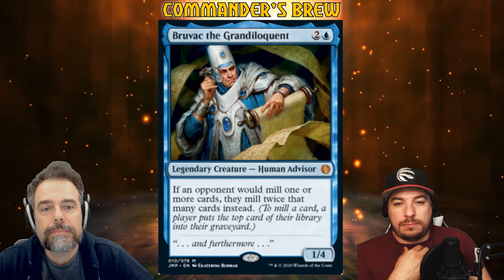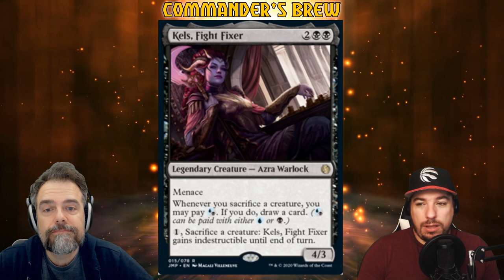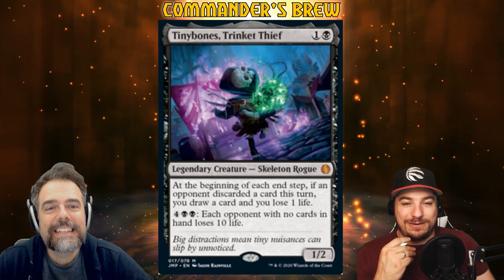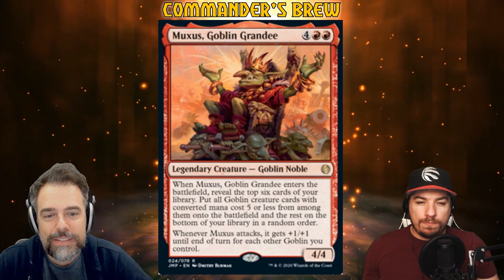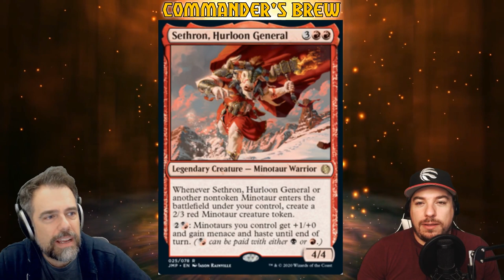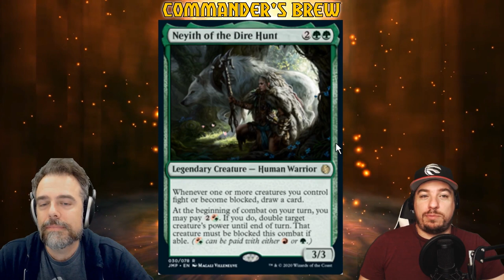CB Vlog- Top 10 Jumpstart Commanders | Commander's Brew | Magic the Gathering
On top of American listeners getting our decks from TCGplayer, our Canadian listeners are better off using MTGCanada and the Wizard's Tower exclusive coupon code BREWIKORIA to get 5% off your order and FREE Canadian shipping as long as you order $15 or more!

Here are the best 10 legendaries from Magic's latest offering: Jumpstart!

You can always help the show directly through and get access to our discord to help us brew our decks as well as other perks!

for direct downloads and a streaming version of the podcast.

Like our kind of humour? Check out our Brews News comedy playlist on YouTube for real inside jokes for Magic players!